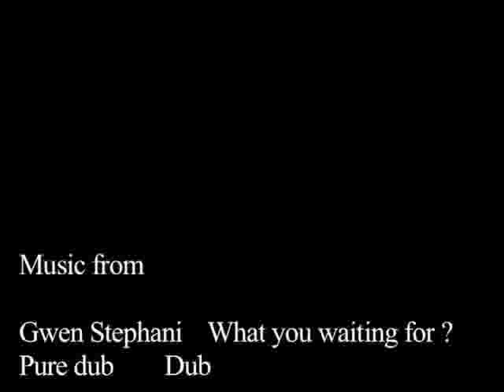Marathon 2008 K2 DIv 4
RIchmond Canoe Kayak Marathon 2008
K2 Div 4